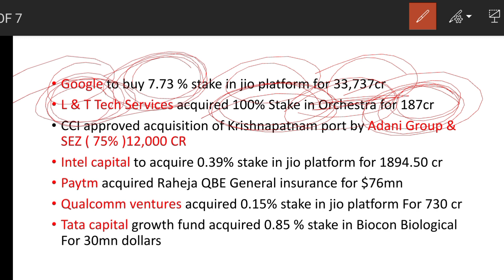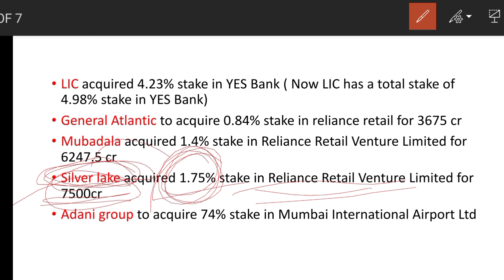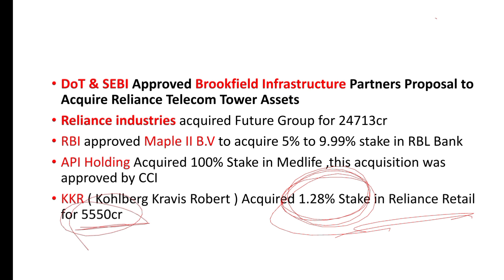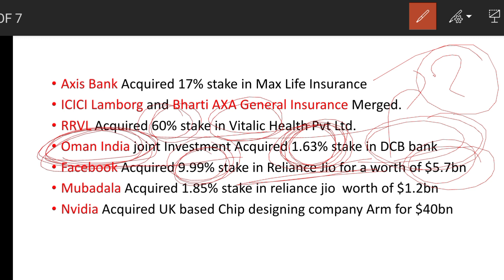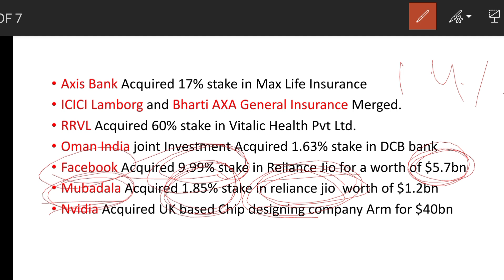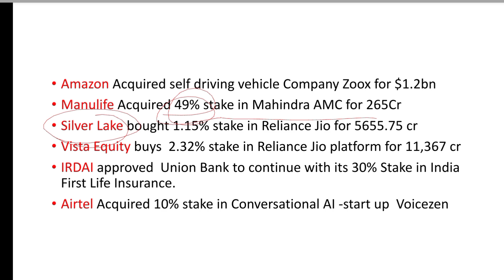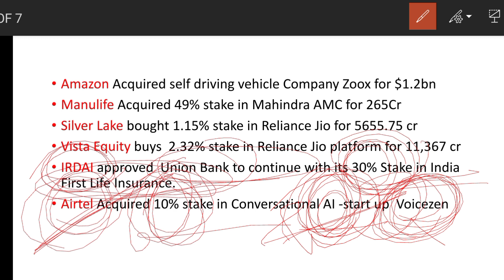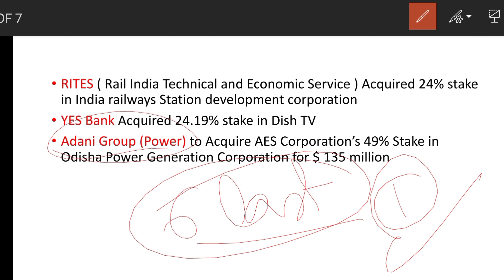Mergers and Acquisitions of Last 6 Months || For RBI Assistant IBPS Mains SSC Railway Exams 2020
Important MERGERS and Acquisitions of Last 6 Months

RS AGGARWAL QUANT BOOK👇👇

OLIVEBOARD BOOKS👇👇